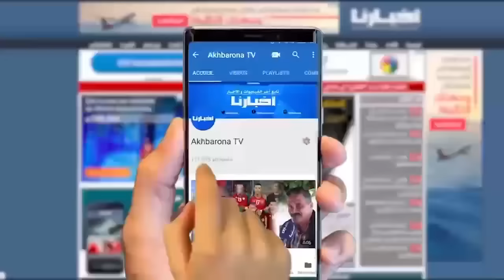جماهير الوداد غاضبة بعد الفوز على سيمبا: هاد اللاعبين كبيرة عليهم الوداد والمدرب كيتحمل مسؤوليتو